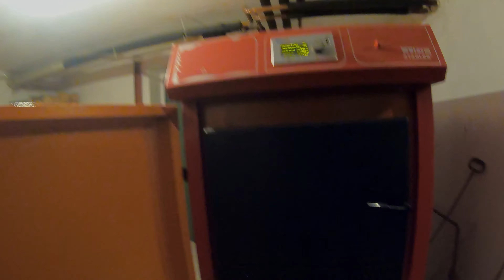Fire up big wood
Filmed how to fire up a modern wood stove